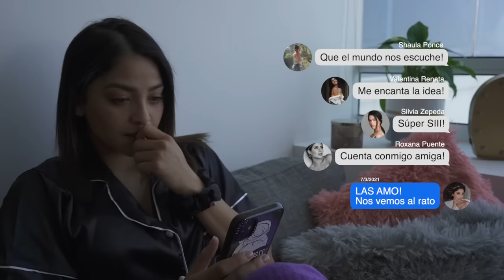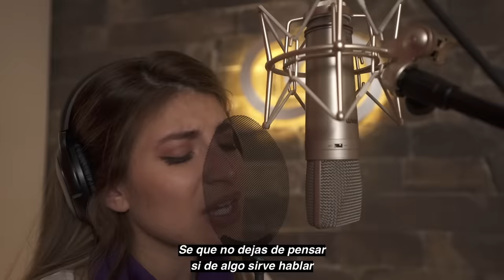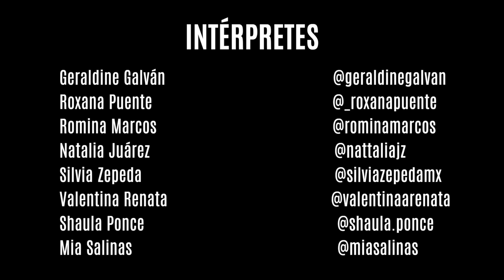GRITEMOS JUNTAS 💜 | VIDEO OFICIAL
Gritemos Juntas es una canción que fue hecha por y para cada mujer, es un proyecto que lo realizamos con todo nuestro corazón para unirnos más a este hermoso movimiento.

Gritemos Juntas para que el mundo nos escuche, para que no nos vuelva a faltar una mujer más.
Sé que muchas de ustedes se sentirán identificadas.

INTÉRPRETES

COMPOSITOR & MÚSICA
Diego Rojas Mejía

PRODUCCIÓN MUSICAL
Gabriel Glez

DIRECCIÓN & EDICIÓN DE VIDEO
Manuelo Hung

PRODUCCIÓN & DIRECCIÓN CREATIVA
Samantha Galván